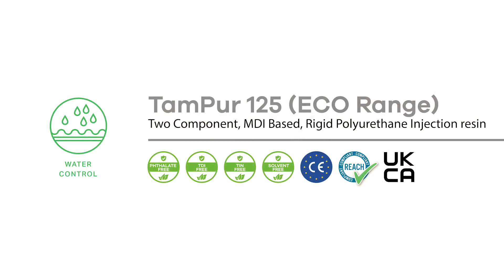TamPur 125 (ECO Range) - High Foaming High Strength Polyurethane Injection Resin Reaction Video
TamPur 125 (ECO Range) is a two component, high foaming, high strength polyurethane injection resin formulated to provide fast effective water cut off.  TamPur 125 (ECO Range) forms a strong rigid cell structure upon reaction providing resistance against high hydrostatic pressure. TamPur 125 (ECO Range) is phthalate free and environmentally friendly.